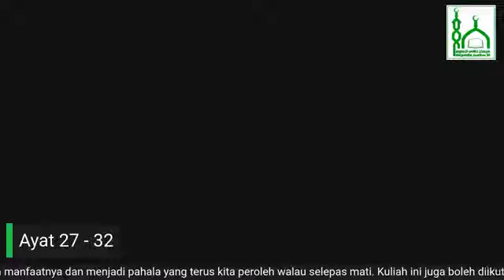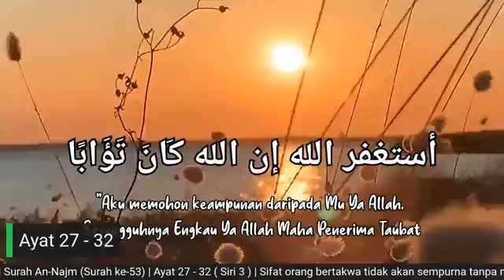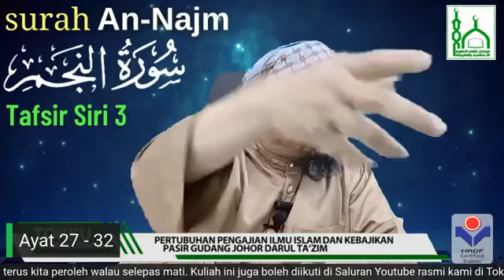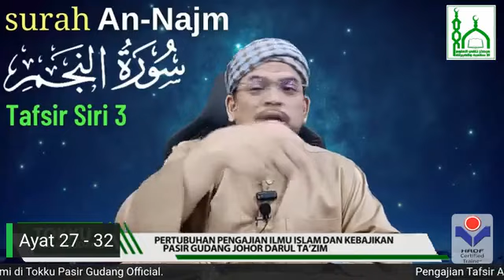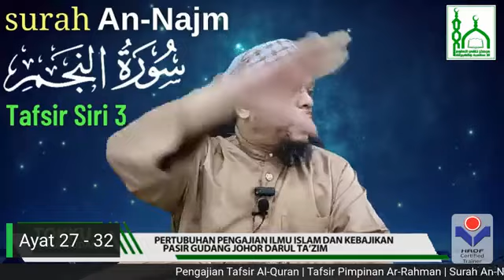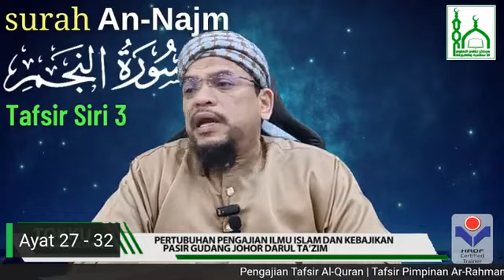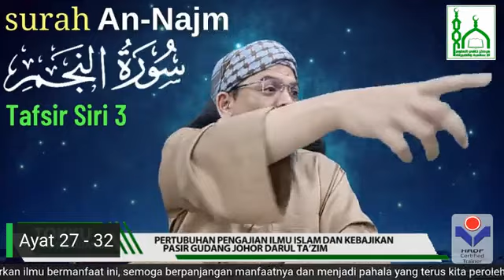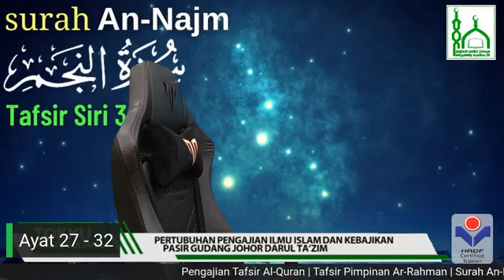Tafsir Surah An-Najm (Ayat 27-30) - Ustaz Mat Esa Deraman (Siri 3)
Surah An-Najm (Ke-53)
Ayat 27 - 30 ( Siri 3 )
31 Ogos 2023 | 15 Safar 1445H

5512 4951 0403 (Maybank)